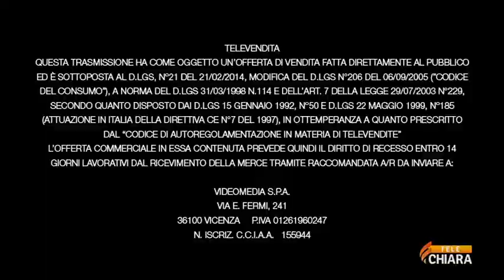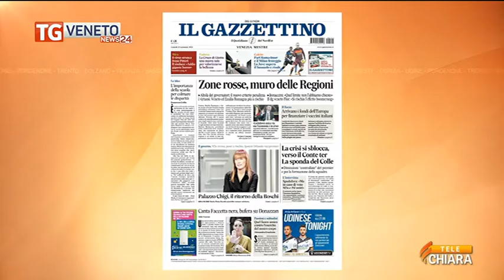videomedia_tgnews24_110120210930